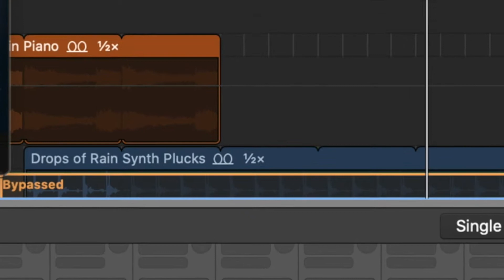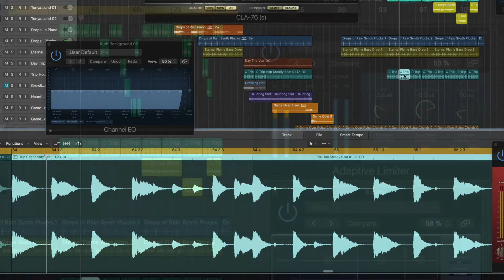Musikproduktion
Denna kurs går att söka från årskurs 7.